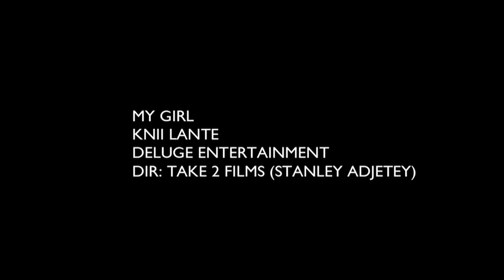Knii Lante- My Girl (Official Music Video)